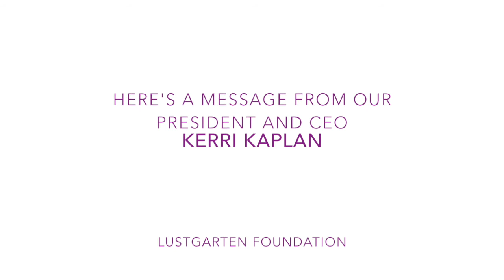Let's Kick Off Our Lustgarten Walk—Monmouth!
We are excited to walk virtually with you all to support our Monmouth Walk for Pancreatic Cancer Research. Be sure to tag us in your posts on social media at @LustgartenFDN so we can see where you are walking from!